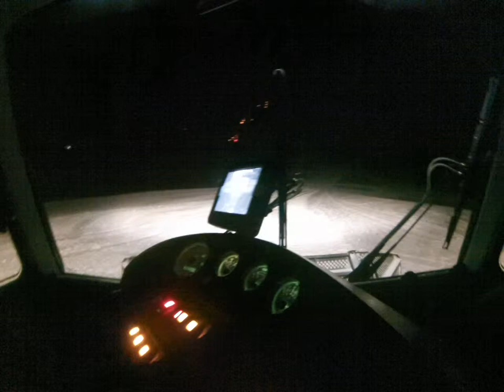January 18, 2014 - GoPro movie of sitting inside a snowcat, getting ready for a ride up the mountain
I got to ride shot-gun in the cab of a snowcat at Steamboat Springs Ski Resort in CO.  The driver, Nick, invited me to join him in the cab where he uses a joystick and many other controls to maneuver this machine straight up mountains!